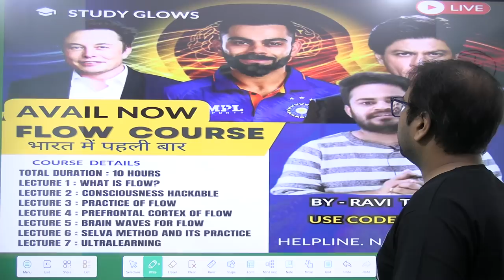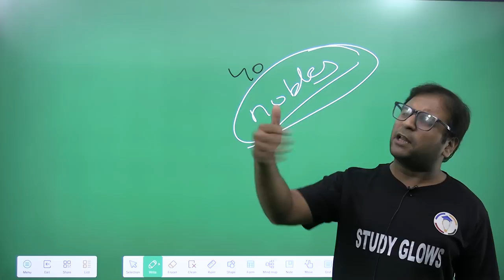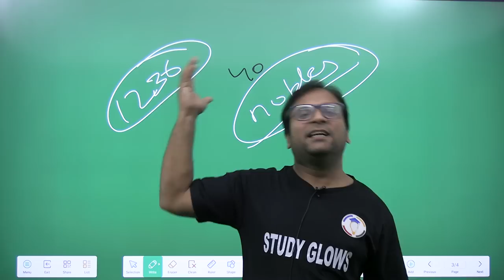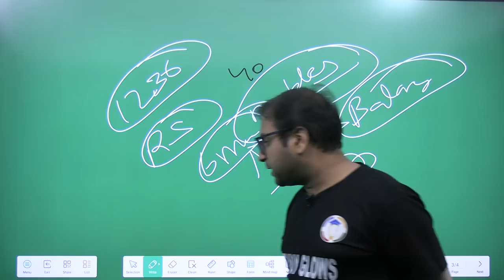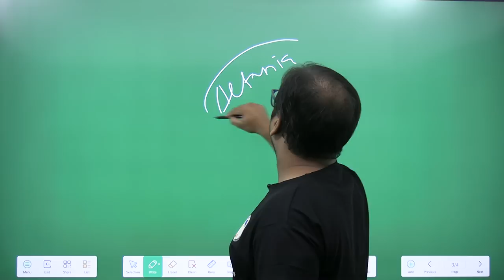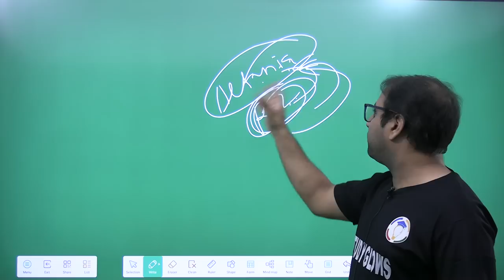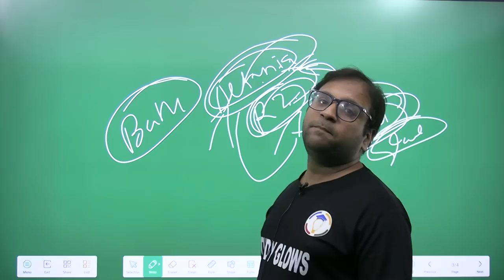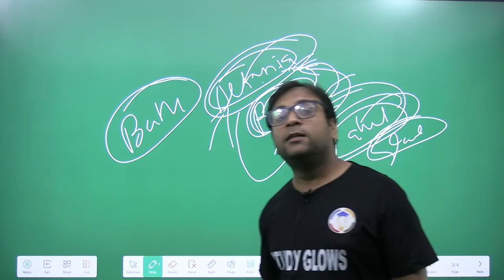The story of Razia Sultan : The first Female ruler of Delhi Sultanate